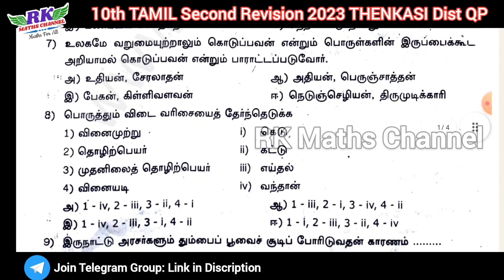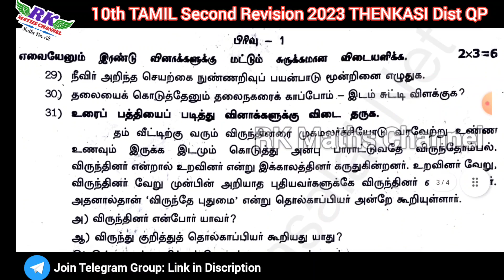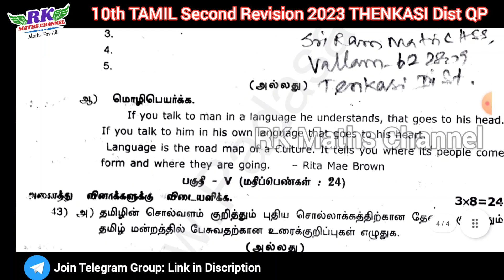TN 10th Tamil|Second Revision Exam 2023|THENKASI District Question Paper 2023